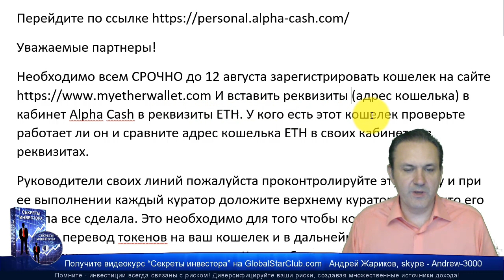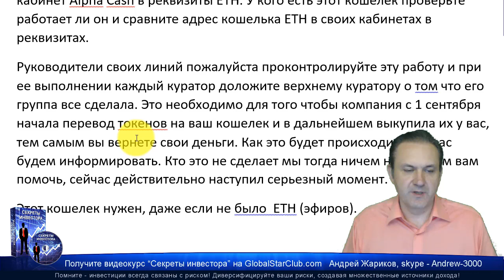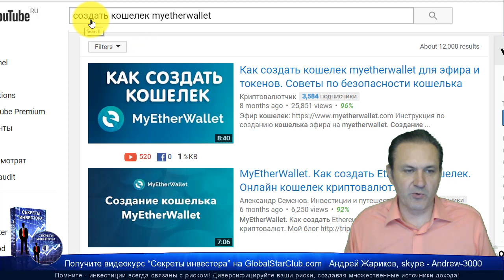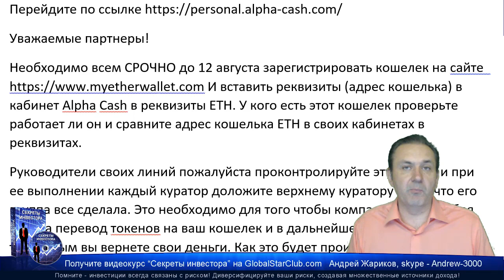Alpha Cash вернет инвесторам деньги?